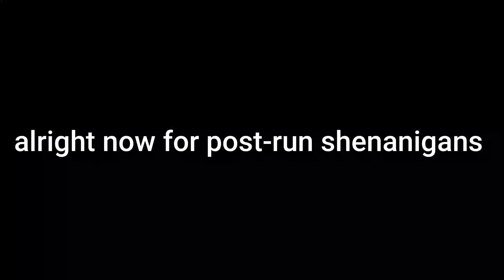IHS 2022 Halftime Show Center Snare Cam 8/26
Our first football game halftime show of the year. This is only part one of the show, we still got more coming.

Practice Instagram - @nicdunnpractice

Battery Music Written by Darrien Spicak
Front Ensemble Music by Emily Magee